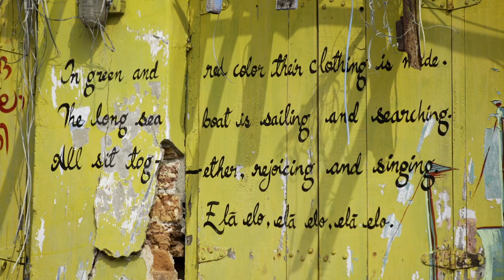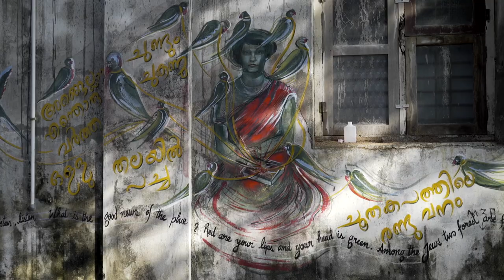Red Crown Green Parrot |public art project in Jew Town, Kochi |Meydad Eliyahu & Thoufeek Zakriya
Red Crown - Green Parrot is a public project, a collaboration created by artists/researchers Meydad Eliyahu and Thoufeek Zakriya and curated by Tanya Abraham of the Kashi Art Gallery as a collateral project at the Kochi-Muziris Biennale 2018.
The project created by these artists, working for the preservation of the memory of Kerala Jews, will be created and performed in the historic Jewish urban area of Mattancherry, Kochi, India, comprises a series of paintings and calligraphic wall works in in Malayalam, English and Hebrew that will constitute interventions in the public sphere. The project will create a walking route through the neighborhood that the Jews once lived in. It deals with the vanished and forgotten cultural heritage of the Malabar Jewish community from the personal viewpoint of the artists, a descendant of Malabar Jews, born in Israel and based in Jerusalem (Eliyahu) and a Muslim, born and raised in Kochi, now based in Dubai (Zakriya).

A Papaya media production
Directed by Harshad Ali
Associate Director Ronnie Manuel Joseph | DOP Jaffer Zadique | Edit Joel Kavi